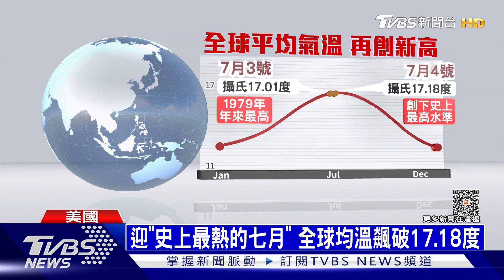熱浪不只傷身也傷經濟! 德州高溫生產值少三千億｜十點不一樣20230731@internationalNewsplus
美國各地持續被熱浪壟罩，多達八千萬人處於高溫警報。根據華爾街日報估算，如果德州今年夏天均溫，比長期均溫 高出2.6度，這樣的狀況一直持續到8月底，德州今年的生產總值，將減少95億美元，將近三千億台幣。